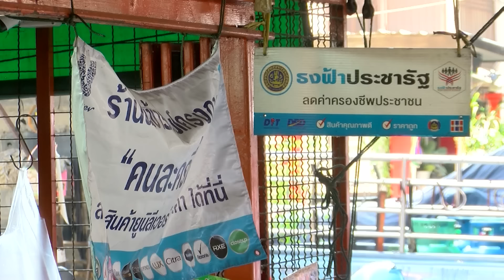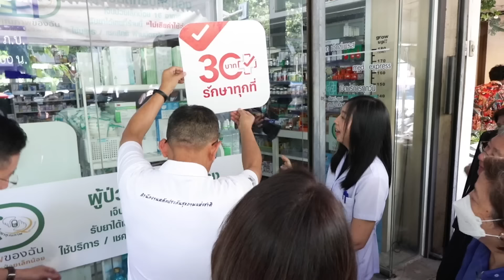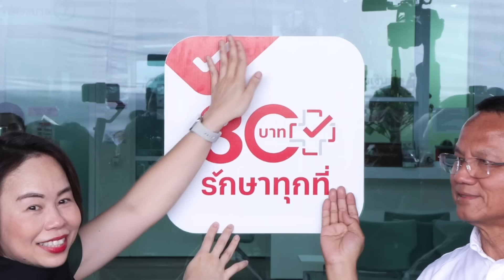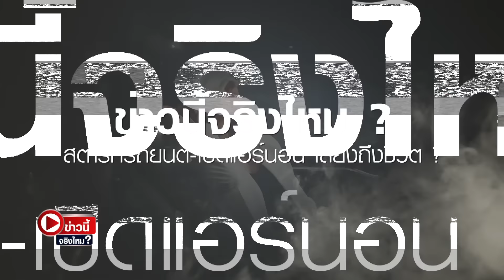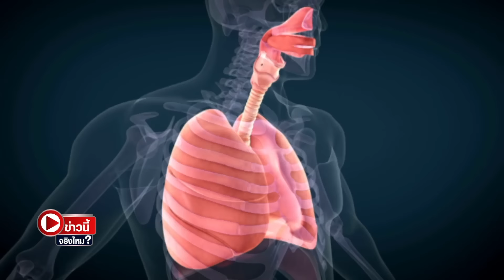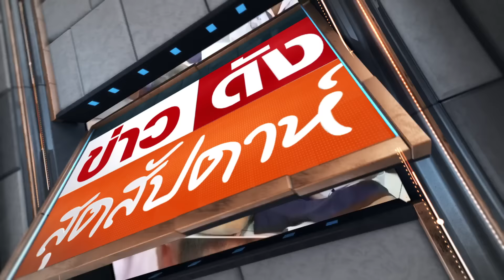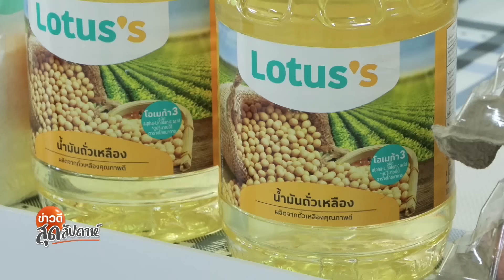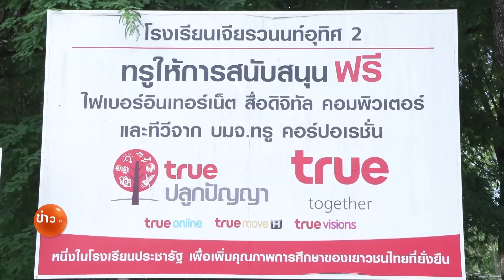กทม.พร้อม ! 30 บาทรักษาทุกที่ - ส่งต่ออาหารดี สร้างสุขภาพเด็กไทย | ข่าวดัง สุดสัปดาห์ 24-08-2567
ข่าวดัง สุดสัปดาห์ วันเสาร์ที่ 24 สิงหาคม 2567

- “เหนือวิกฤต” ท่วมหนักสุดในรอบ 30 ปี
- แจกเงินดิจิทัล “กลุ่มเปราะบาง” ก.ย.นี้
- กทม.พร้อม ! 30 บาทรักษาทุกที่ 26 ส.ค.นี้
- ทุกบ้านต้องมี ! หุ่นยนต์ใช้งาน 1-2 ตัว
- สตาร์ทรถยนต์-เปิดแอร์นอน เสี่ยงถึงชีวิต ?
- ส่งต่ออาหารดี สร้างสุขภาพเด็กไทย